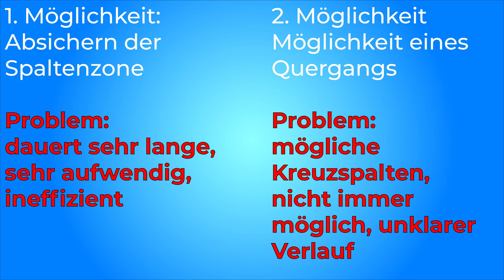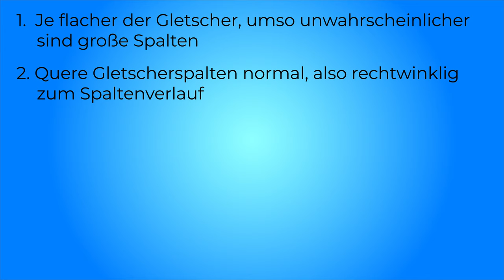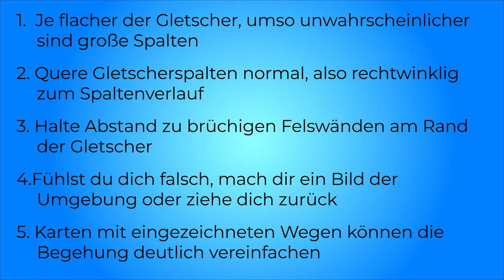ROUTENWAHL - Wo man am Gletscher geht (und wo nicht) | Hochtouren Grundlagenkurs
Man kann am Gletscher theoretisch überall gehen. Aber in der Praxis wäre das gefährlich und anstrengend. Wie sollte die Route also geplant werden?

🔧 Meine Ausrüstung 🔧

Schuhe

Rucksäcke

Technisches